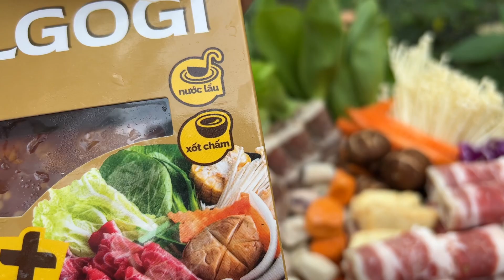Đi Ăn LẨU BULGOGI BÒ CUỘN Đầy Topping Chấm Sốt Sukiyaki Tại Nhà Hàng 5 Sao. Bim Bim Còn Bỡ Ngỡ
Nội dung video không thể tránh sai sót về bản quyền âm thanh hoặc hình ảnh...
© Bản quyền thuộc về Sâu TiVi